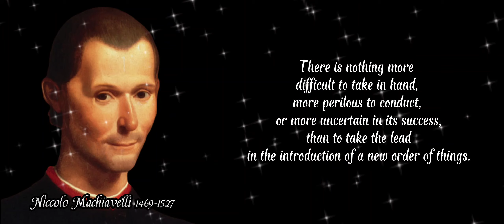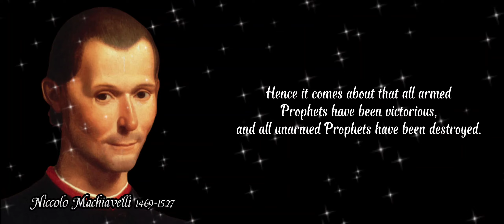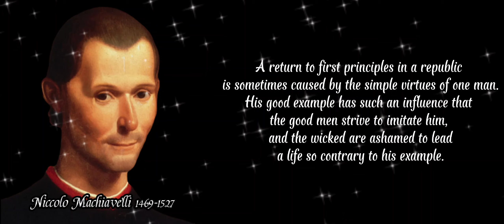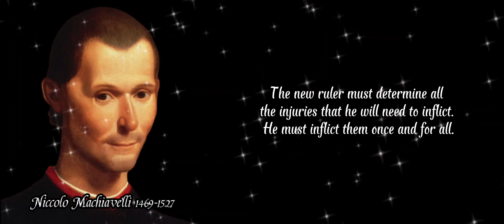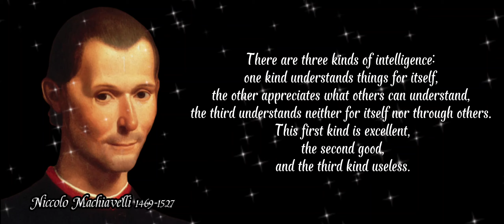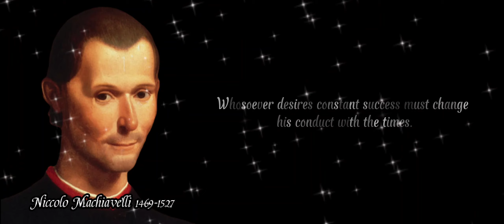The most famous saying Niccolo Machiavelli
Niccolò di Bernardo dei Machiavelli, occasionally rendered in English as Nicholas Machiavel, was an Italian diplomat, author, philosopher and historian who lived during the Renaissance. He is best known for his political treatise The Prince, written in about 1513 but not published until 1532. Wikipedia

Born: May 3, 1469, Florence, Italy

Died: June 21, 1527, Florence, Italy

Influenced: Thomas Hobbes, Jean-Jacques Rousseau, Friedrich Nietzsche, Francis Bacon, more Place of burial: Basilica of Santa Croce in Florence,

Florence, Italy

Influenced by: Leonardo da Vinci, Aristotle, Plato, Desiderius Erasmus, Francesco Petrarca, more

Philosophical era: Renaissance philosophy